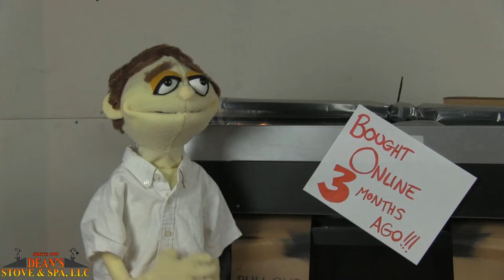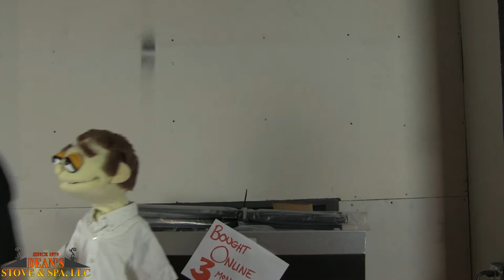Online Otis & Ralph - Dean's Stove & Spa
Will Otis ever learn?  Things are never as they seem when shopping for hearth products online!
Hopefully his buddy Ralph can set him straight!!!